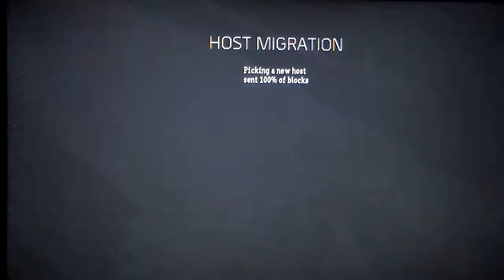Call Of Duty Advanced Warfare Exo Zombies Game Play Part 4 (HD)